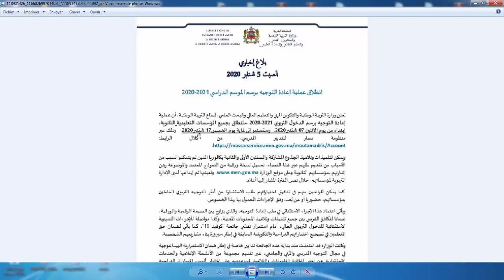بلاغ جديد من وزارة التربية الوطنية للتلميذات والتلاميذ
عملية إعادة التوجيه برسم الدخول التربوي 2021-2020
إجراءات جديدة من أجل تبسيط مسطرة تسجيل التلاميذ
التسجيل المدرسي
لوازم التسجيل المدرسي
تأجيل الدخول المدرسي
 الدخول المدرسي
طلب التسجيل للموسم الدراسي 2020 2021
طلب التسجيل للموسم الدراسي المقبل
التعليم الحضوري
التعليم الحضوري عن بعد
وزارة التربية الوطنية تعلن كيف سيكون الدخول المدرسي المقبل
كيف ستكون السنة الدراسية 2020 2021
بلاغ وزارة تعليم
بلاغ وزارة التربية والتعليم
بلاغ وزارة التربية الوطنية
امزازي
اخبار الدراسة في المغرب
قرار وزارة تعليم
المنحة الجامعية
التعليم في المغرب
وزير التربية والتعليم المغربي
وزير التعليم العالي
الدخول الى مسار
2020
المغرب
امزازي الدخول المدرسي